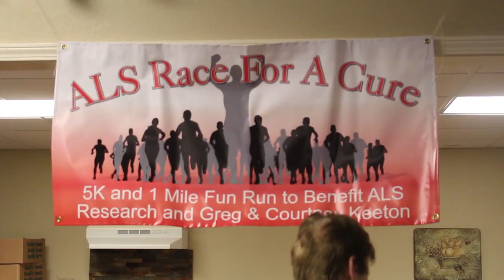ALS Race for a cure - Shoals area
We had a blast running for such a great cause!